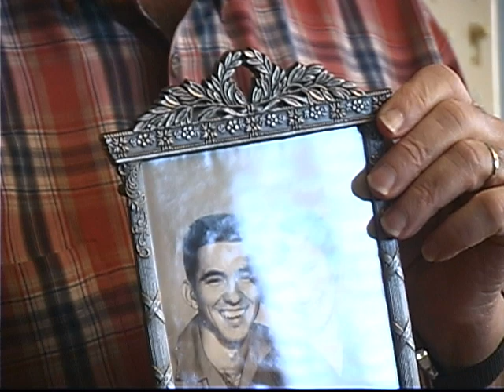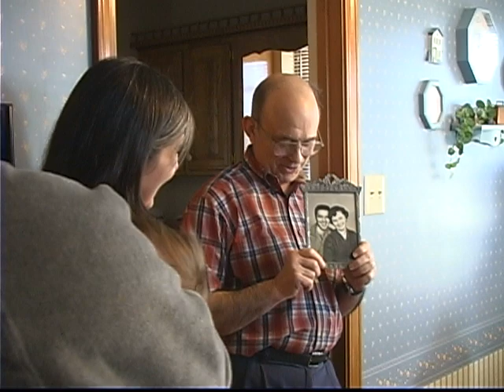Christmas 2004 Papa G & Mimi's